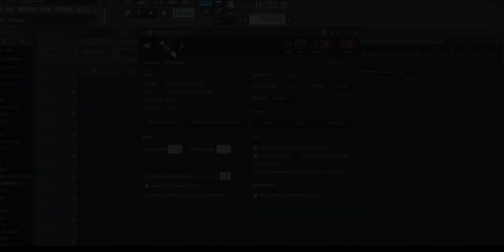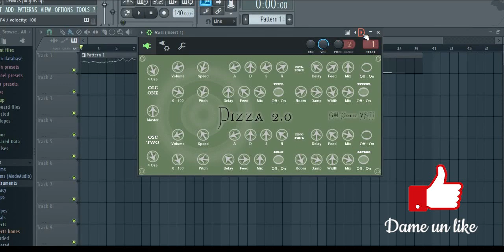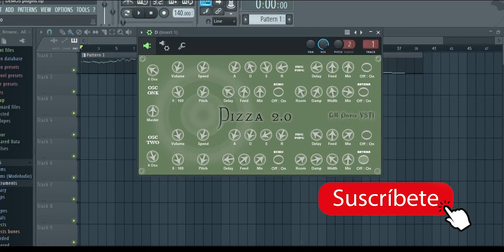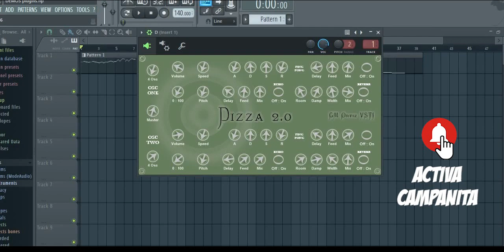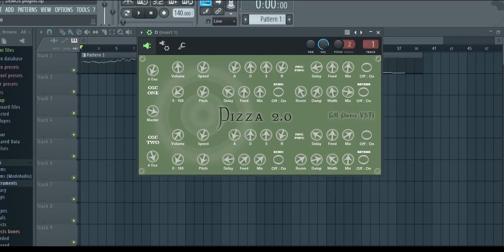Dizza 2.0 / vst plugin gratis / free vst plugin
8 osciladores de sonidos de sintetizador para tus producciones filmicas, diseño de sonido, efectos de sonido y producciones musicales.

8 synthesizer sounds oscillators for your film productions, sound design, sound effects and musical productions.